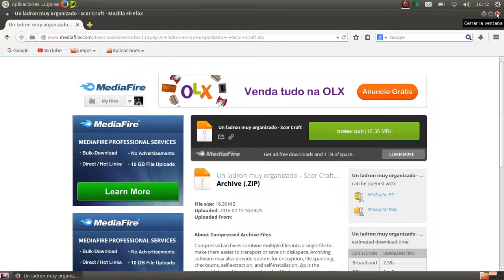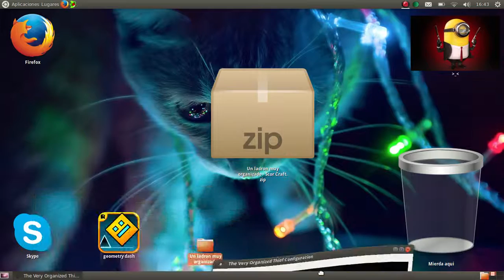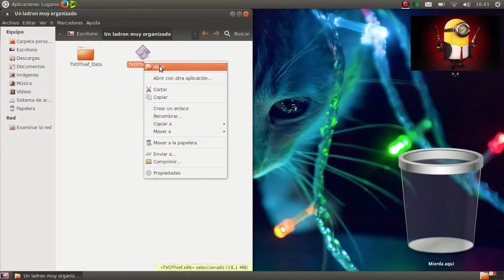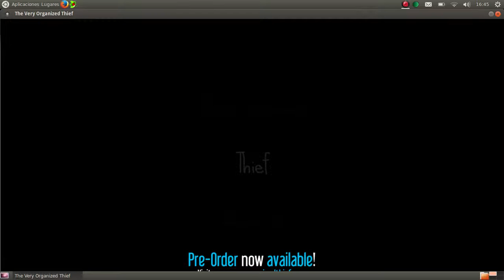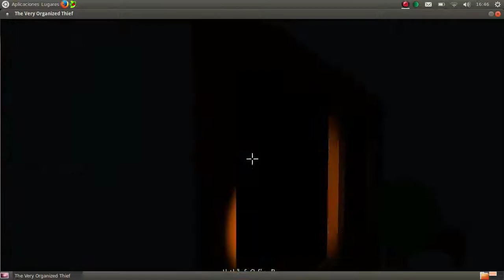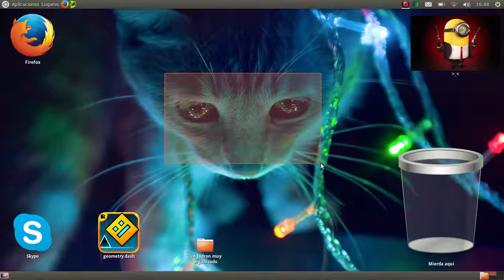Como descargar ''Un ladron muy organizado'' para Ubuntu / Windows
Pongan like si les gusto y dejen comentarios si también les da miedo cuando viene el tipo.(POR FIN SUBIÓ UN VÍDEO !!! )
Like para que suba otro !!!